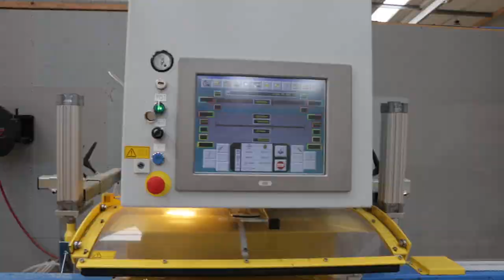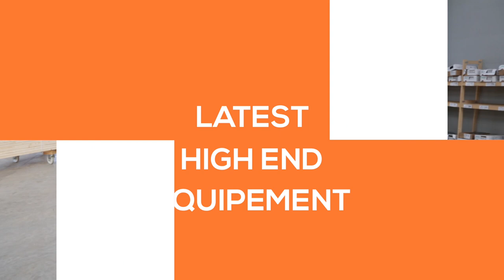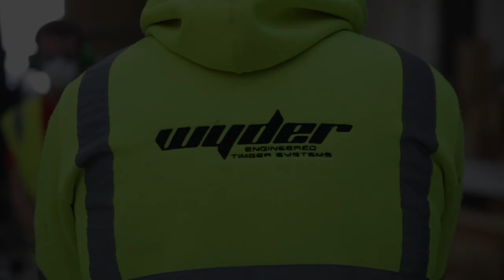Wyder Truss Film 2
This video is about Wyder Truss Film 2